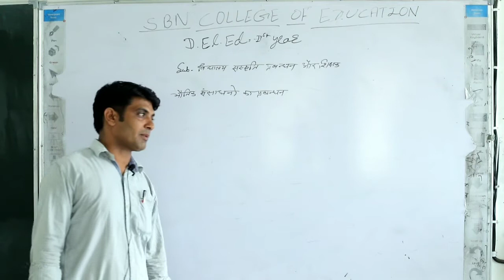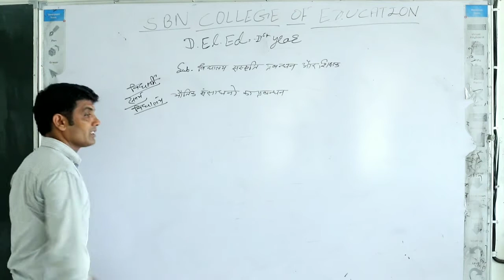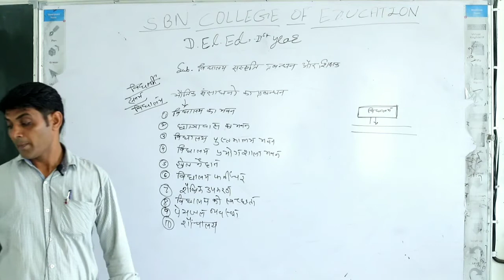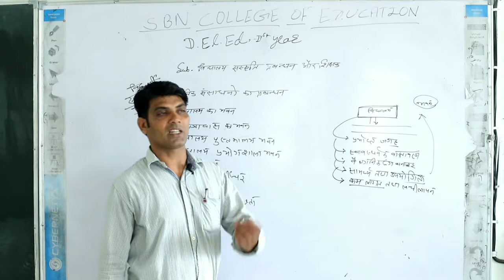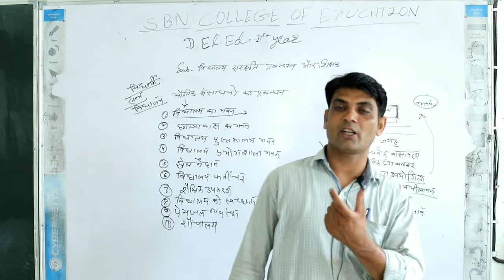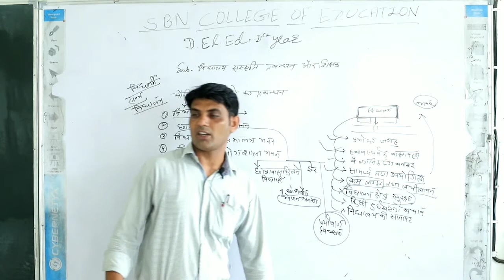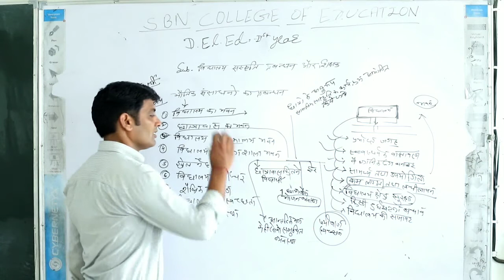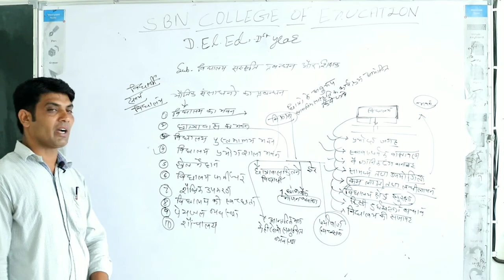D.El.Ed.-IIndYr:- विद्यालय संस्कृति,प्रबंधन व शिक्षक भौतिक संसाधन प्रबंधन Part-01; D.El.Ed./TET/CTET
D.El.Ed.-IIndYr:- विद्यालय संस्कृति,प्रबंधन व शिक्षक भौतिक संसाधन प्रबंधन Part-01; D.El.Ed./TET/CTET These videos are created & uploaded by SBN COLLEGE OF EDUCATION,SHRIMADHOPUR.